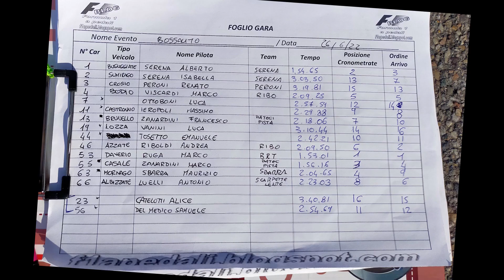GP F1 a pedali di Azzate (VA), 26 giugno 2022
Il materiale che utilizzo per costruzione e lavorazione con la fibra di carbonio:
Il tessuto di carbonio, da usare anche tipo nastro per i rinforzi
Distaccante per poter estrarre i manufatti da uno stampo: